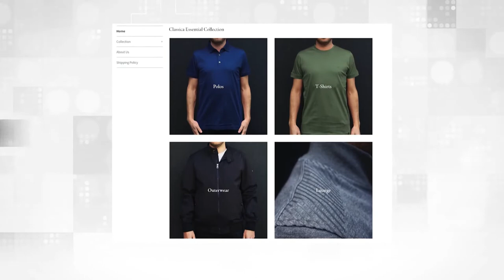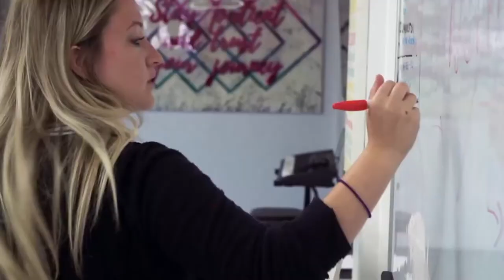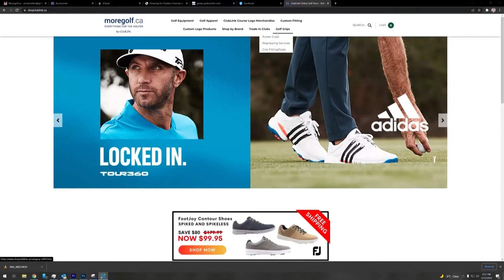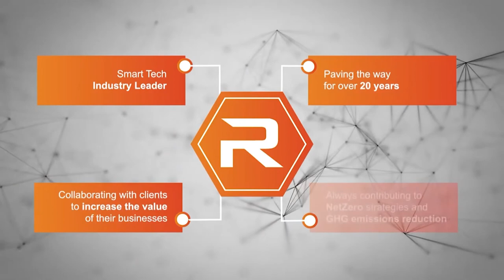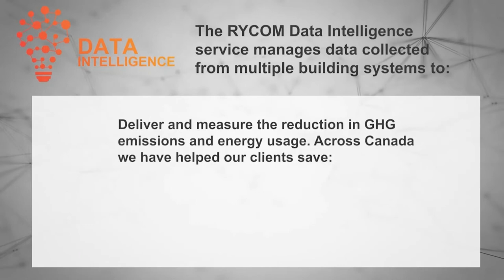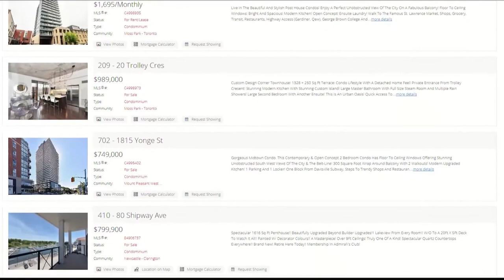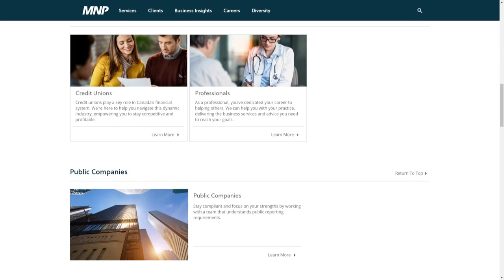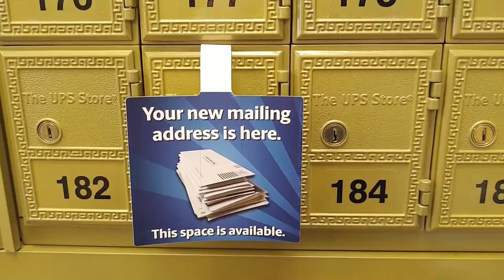Joe Tilley's Great Canadian Sports Show | EP 83 | Bryan Trottier | NHL GREAT!!!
Bryan Trottier was one of the best centres the NHL has seen. Won 6 Stanley Cups as a player. Hart Trophy, Conn Smythe and Hall Of Fame.  Playing with Bossy, Gillies and Magnificent Mario.
Thanks Tiger!

Bryan John Trottier is a Canadian-American former professional ice hockey centre who played 18 seasons in the National Hockey League for the New York Islanders and Pittsburgh Penguins. He won four Stanley Cups with the Islanders, two with the Penguins and one as an assistant coach with the Colorado Avalanche